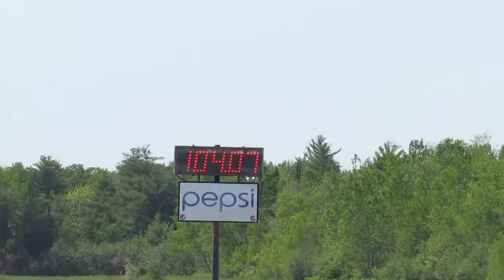Kawasaki GPC 1100 VS Drag Bike 1/8 Mile